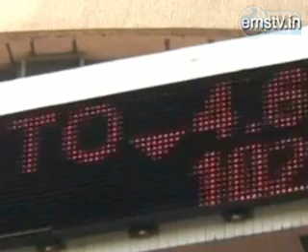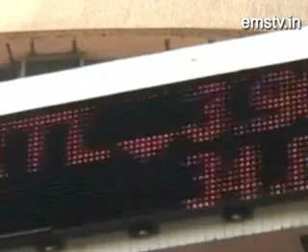Vyapar Live 16/ 03/ 16